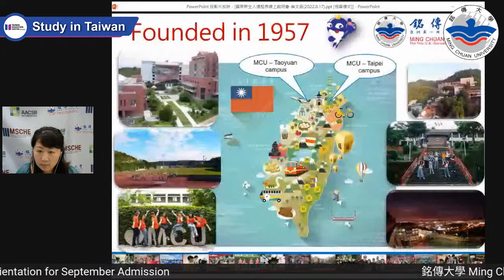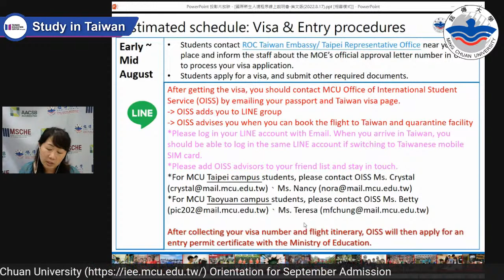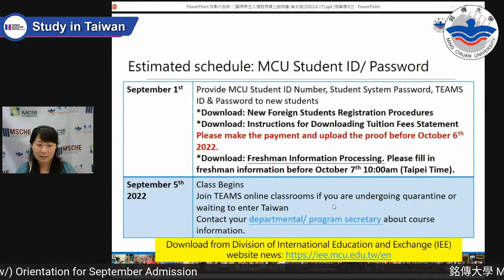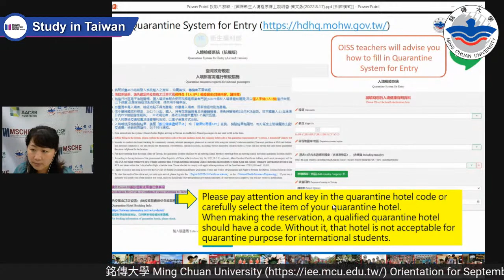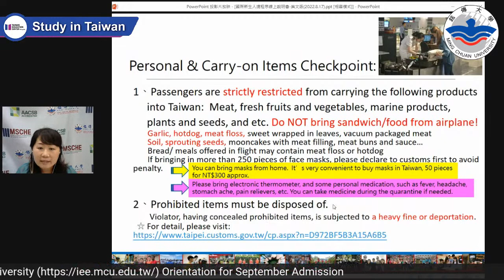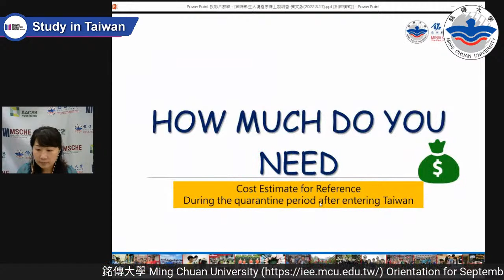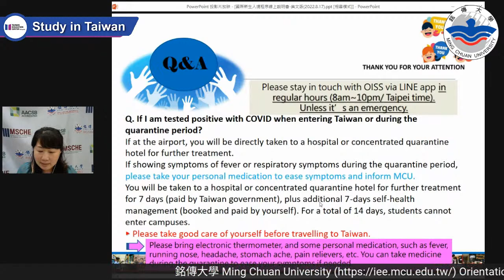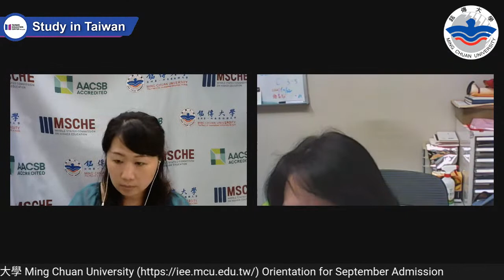MCU Orientation for International Degree-Seeking Students in September Admission 2022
- Entry Procedures, Quarantine Requirement
August 17th (Wednesday), 2022 at 3pm (Taipei time)